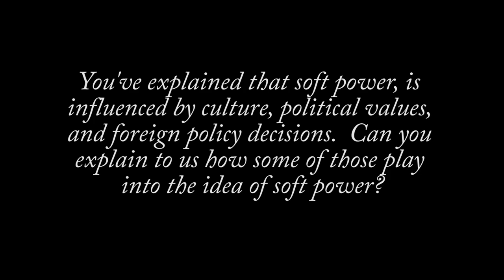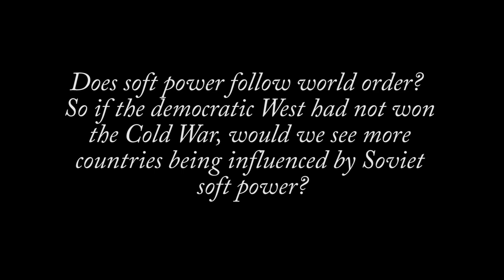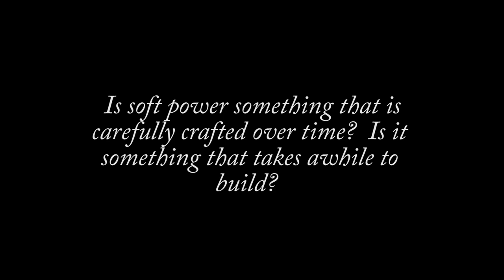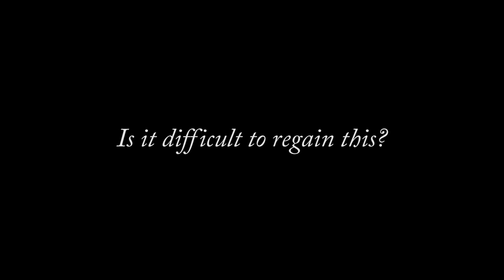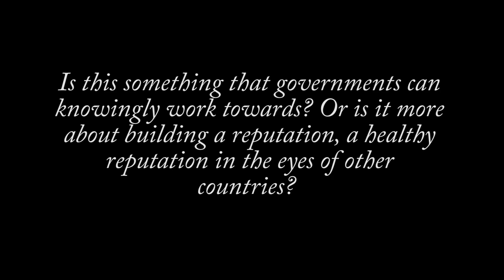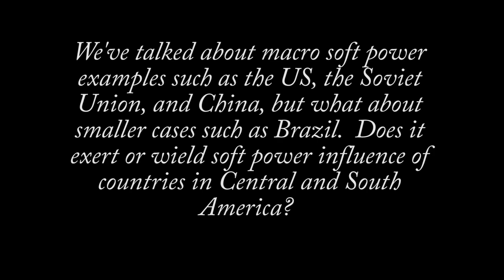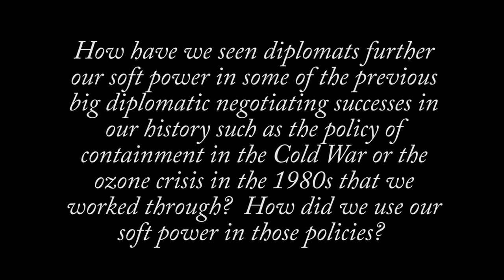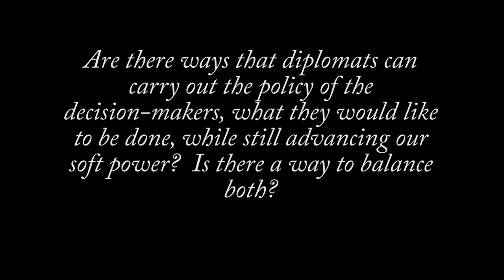Joseph Nye - On Soft Power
Harvard University Distinguished Service Professor Joseph Nye discusses about his concept of soft power in the context of American diplomacy.